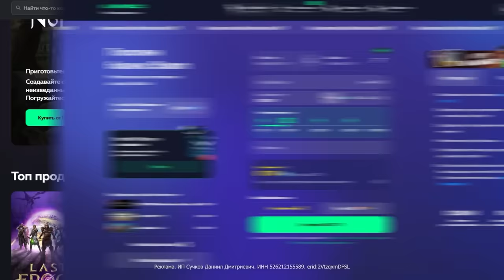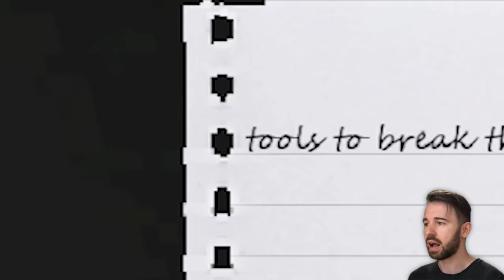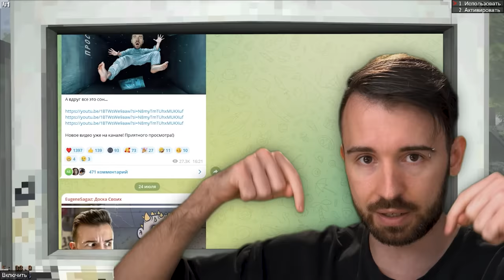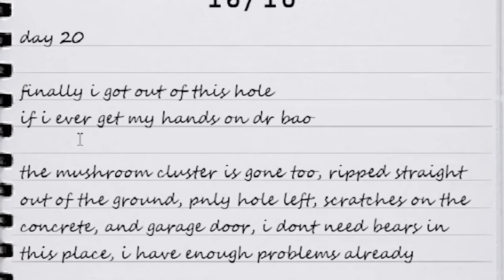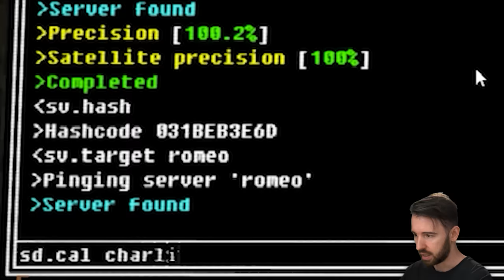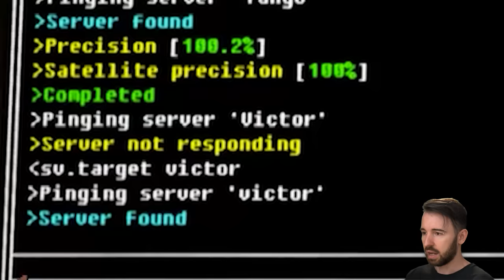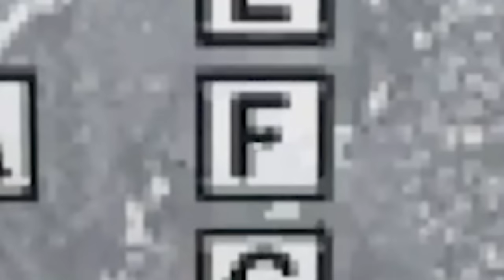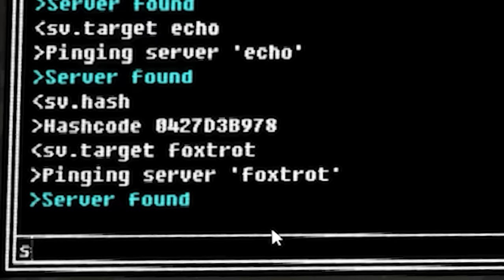ПЕРВЫЙ КОНТАКТ С ПРИШЕЛЬЦАМИ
Играем в игру Voices of the Void Серия 7, где я просыпаюсь в обновленной базе и впервые сталкиваюсь с пришельцем